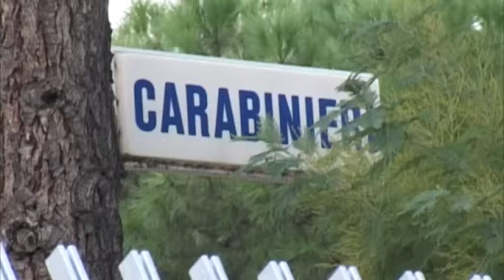ASSALTO NELLA NOTTE A DUE UFFICI POSTALI